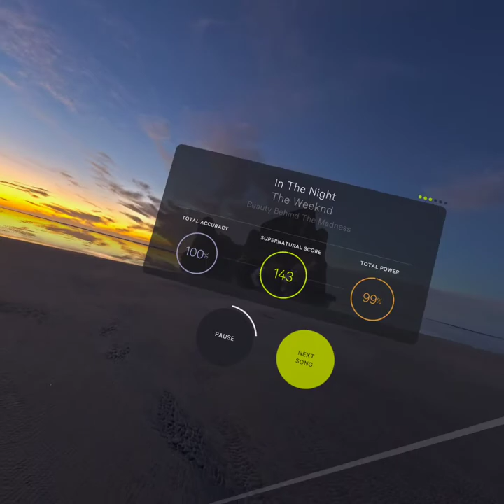Supernatural Medium Intensity - In The Night - The Weeknd